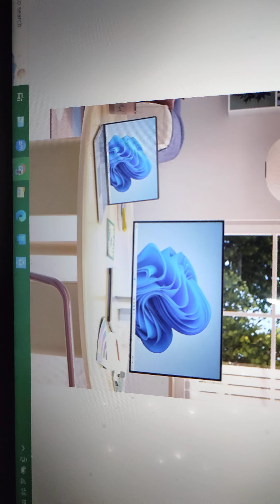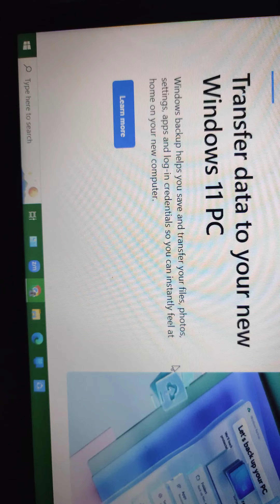Windows Update | Latest News For Window10 | Microsoft Features | Octomber 2025 | Support End#windows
Hello Friends
This is Educational channel for help to buy Geniune products and useful product for My YouTube Families and Friends. This is not any promotion video, all products are buy myself and describe here for help to my friends and families

👉 Buy Link For HP Laptop :-

1.11th Gen Intel Core i3 Laptop:-

2. 11th Gen Intel Core i5 Laptop:-

3. 12th Gen Intel Core i3 Laptop:-

☀️ Buy Link For Second Hand Laptop with Warranty :-

   17,500 lagbag

    25,000

   19,000

   19,500

    25,000

    21,500

    23,000

☀️ Laptop Features

👉8GB DDR4 RAM and 512GB PCIe NVMe M.2 SSD allow you to undertake improved multitasking with high-bandwidth memory and ample storage.

👉The 15.6-inch, FHD, 250-nit, anti-glare, and micro-edge display immerses you in your projects, helping you explore intricate details on a large screen.

👉Wi-Fi 5 (2x2) and Bluetooth 5.0 make you unstoppable with a dependable connection. Stay plugged in with 1 x USB Type-C, 2 x USB Type-A, and 1 x HDMI 1.4b ports.

👉Long battery life With HP Fast Charge, power up your device up to 50% in 45 mins. Once done, get ready to go where work takes you backed up with a long-lasting 41Wh battery life.

👉Win 11 and MS Office 2021.

👉 Intel core i3 and i5 version.

👉 Screen Resolution ‎1920 x 1080 pixels,Hd Camera.

    • Computer Parts:- SSD, ...  ​

☀️ Best wifi Devices with support sim card
    • WIFI, Dongel, Broadban...  ​

1. Computer Parts:- SSD, HDD, RAM, Keyboard, Mouse, Camera
    • Computer Parts:- SSD, ...  ​

2. Brand Shoes with details:-
    • Shoes-Man & Women All ...  ​

3.WIFI, Dongel, Broadband, Router, Bluetooth
    • WIFI, Dongel, Broadban...  ​

4. Car Holder, Mobile holder, Bike holder
    • Car Holder, Mobile hol...  ​

5. Earbuds, Earphone, Airpods, Headphone
    • Earbuds, Earphone, Air...  ​